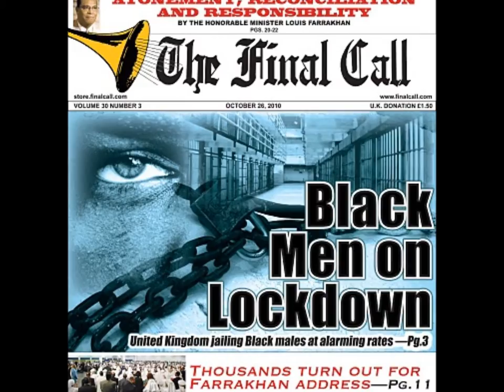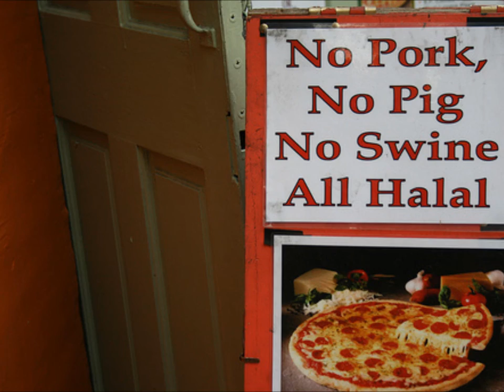Jimmy Mack (of Muhammad Mosque #74) Bow Tie & suit